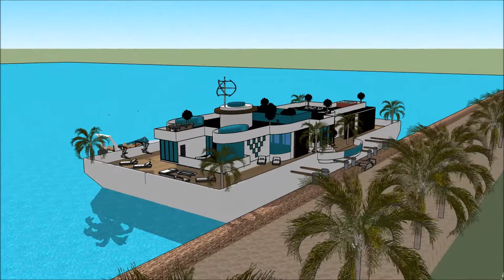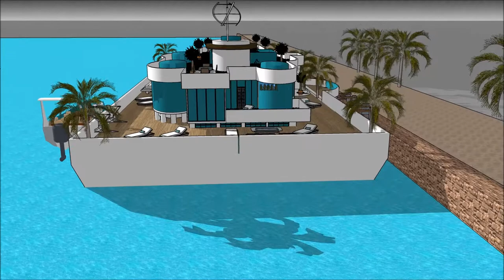LUXUS DAR QATAR HOME ARKITETTURA BINI SKETCHUP KAMRA DAR DGĦAJSA DAR F’WIĊĊ L ILMA FESTA PALAZZO MA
The floating house villa houseboatzania launching an innovative high-end luxury yacht floating house villa mansion home design potentially as a display of exhibition of LUXUS DAR QATAR HOME ARKITETTURA BINI SKETCHUP KAMRA DAR DGĦAJSA  DAR F’WIĊĊ L ILMA FESTA PALAZZO MA.

The collection of the Floating house villa houseboatzania concept of LUXUS DAR QATAR HOME ARKITETTURA BINI SKETCHUP KAMRA DAR DGĦAJSA  DAR F’WIĊĊ L ILMA FESTA PALAZZO MA consists of high luxury and architectural art pieces in minimalism combined with living on the waterfront of the harbour.

The floating house villa mansion yacht design has the basis to sustain living with high standards and contemporary structural design LUXUS DAR QATAR HOME ARKITETTURA BINI SKETCHUP KAMRA DAR DGĦAJSA  DAR F’WIĊĊ L ILMA FESTA PALAZZO MA with numerous of prospects for excessive living and celebrating the desire of life worldwide: